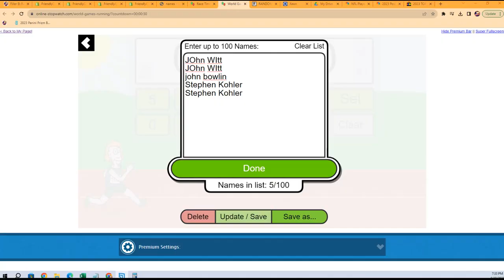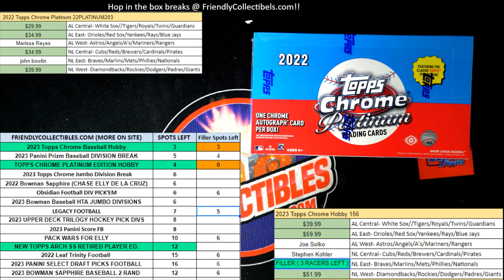2022 Topps Chrome Platinum Baseball FILLER B ID 22PLATINUM203